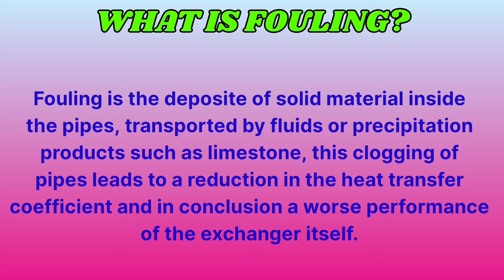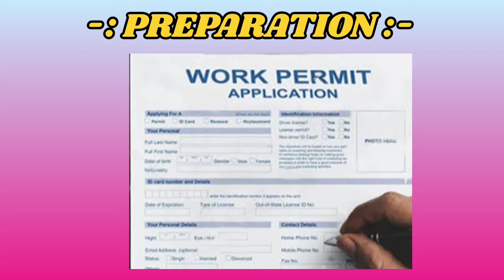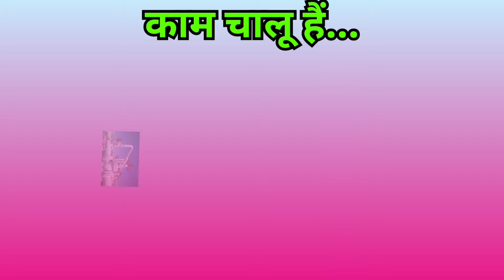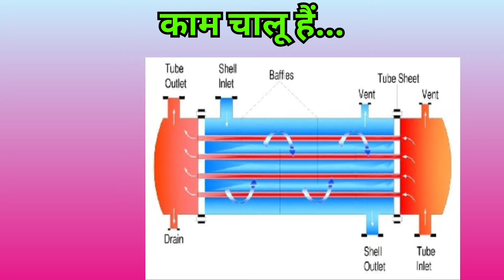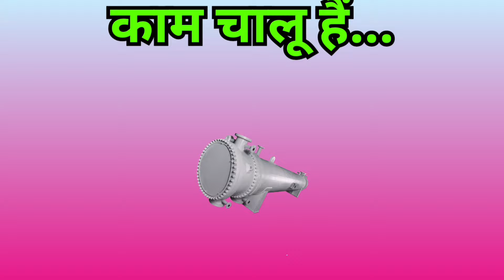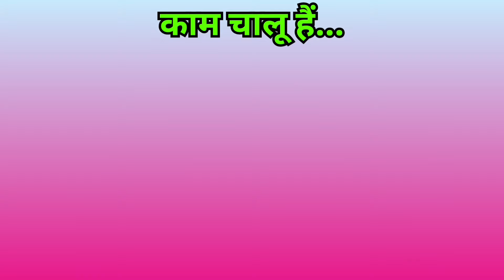Heat Exchanger Maintenance In Hindi. Heat Exchanger Cleaning. Heat Exchanger Shutdown Maintenance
refinery shutdown works
refinery shutdown maintenance
OIL&GAS SHUTDOWN MAINTENANCE
Shell and tube